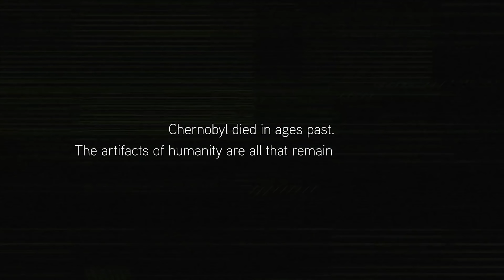Fear The Wolves - От создателей S.T.A.L.K.E.R. Про геймплей новой игры и альтернативный STALKER 2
Встретился с ребятами из Vostok Games, послушал рассказ об их новой игре и вскользь услышал об их следующем проекте - альтернативном S.T.A.L.K.E.R. 2. Не забывайте лайкать, делиться и поддерживать новые видосы с Е3
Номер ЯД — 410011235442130